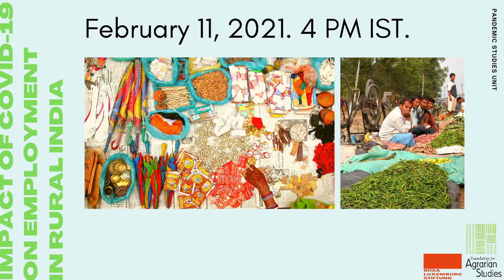Trailer: Impact of COVID-19 on Employment in the Informal Sector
More than 80% of the non-agricultural workforce in India depends on the informal sector. This number exceeds 90% if we include agriculture. The impact of COVID-19 has been most severe on this segment of the Indian population and may have led to certain permanent changes in their lives and livelihoods.

In order to deliberate on some of these aspects, the Foundation for Agrarian Studies is organizing a panel discussion titled “Impact of COVID-19 on Employment in the Informal Sector”. The event will be held on February 11, 2021 at 4: 00 PM IST. It will also be live-streamed via our Facebook, Twitter, and YouTube.

The panelists for the event are Jayan J. Thomas (Associate Professor of Economics, IIT Delhi), Shamsher Singh (Assistant Professor of Sociology, FLAME University), and Arindam Das (Joint Director, FAS). They will be speaking on COVID-19 and the informal sector, the migrant worker in the pandemic era, and rural employment and wages respectively.